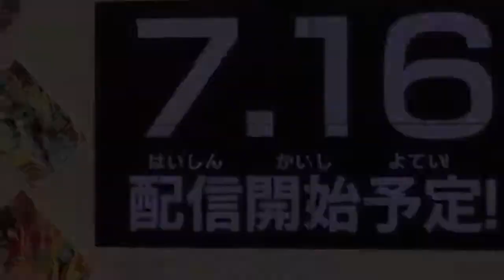Dragon Ball Heroes Episode 2 HD Preview Super Saiyan Blue Kaioken Vegito & Golden Cooler!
Dragon Ball Heroes - Episode 2 Preview HD